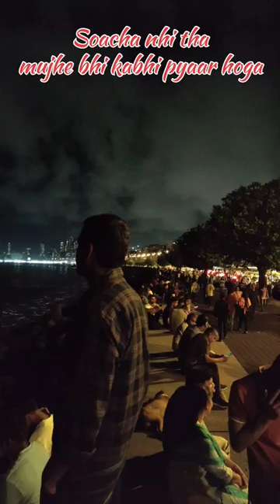Soacha nhi tha ki kbhi mujhe bhi pyar hoga || Fitness Game